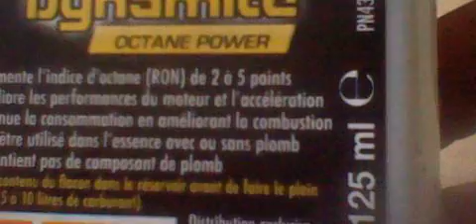reparation valve de depression sur derbi xtrem 2009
bonjour je vous montre comment reparer votre depression sur derbi , bonne video ,